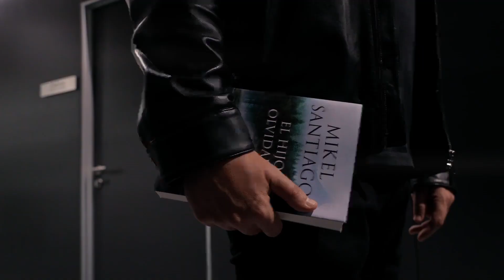Booktrailer 📚El hijo olvidado📚 de Mikel Santiago | Un libro editado por Ediciones B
📖Aitor Orizaola, «Ori», es un agente de la Ertzaintza en horas bajas. Mientras se recupera de la violenta resolución de su último caso como agente de la Ertzaintza y se enfrenta a un expediente disciplinario, recibe una mala noticia. Su sobrino Denis, que de niño fue como un hijo para él, ha sido acusado de asesinato. Pero algo huele a podrido y Orizaola, aunque ofi cialmente esté de baja, no piensa quedarse de brazos cruzados. Denis parece haber sido víctima de una extraña conspiración.

👉Una falsa acusación, un misterioso suicidio, una poderosa familia con mucho que ocultar… Estas son algunas de las pistas que llevarán a Orizaola, a lo largo de una lectura sin tregua, en busca de un secreto que se pierde en el laberinto de caminos de la Bizkaia profunda mientras lucha por resolver el caso más importante de su vida.